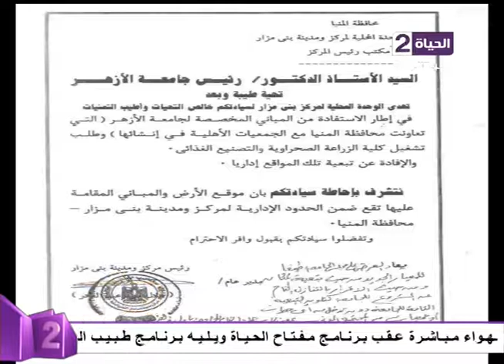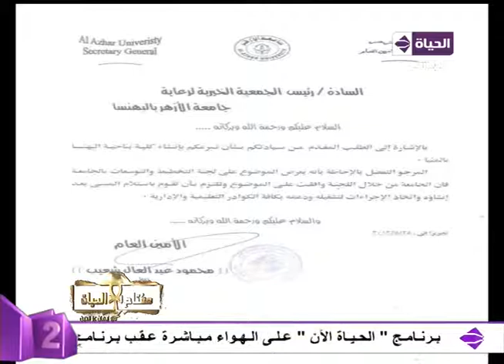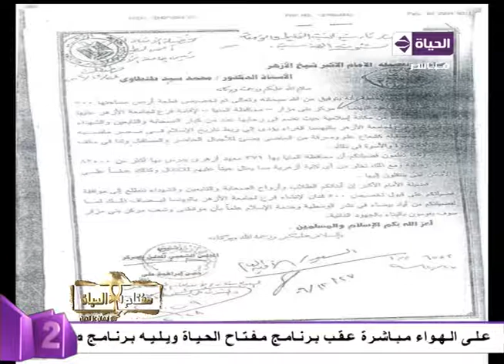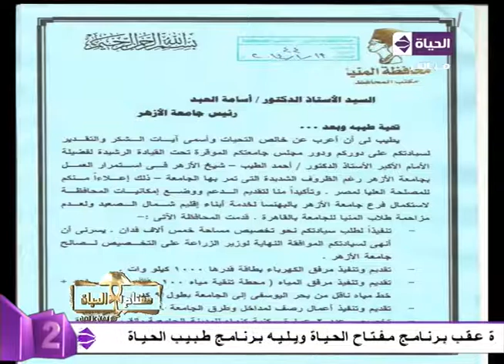مفتاح الحياة - د.كمال عبد الحميد " أخذنا موافقة الازهر قبل الشروع فى بناء فرع الجامعة بالمنيا "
د.كمال عبد الحميد " عضو الجمعية الخيرية ببهنسا - المنيا "
مفتاح الحياة - تقدم الإعلامية ايمان عز الدين برنامج توك شو ، يحمل اسم "مفتاح الحياة" يناقش الموضوعات السياسية والفنية والاقتصادية على قناة "الحياة 2"
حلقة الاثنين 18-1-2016